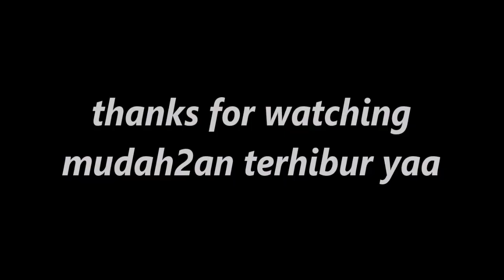LEBIH TERLIHAT CERAH